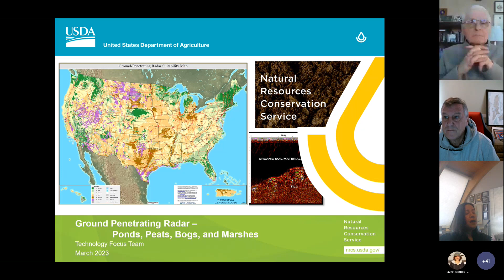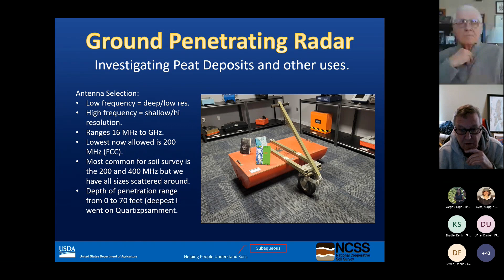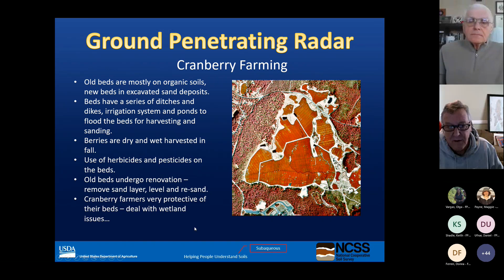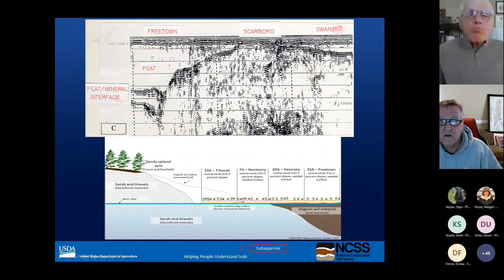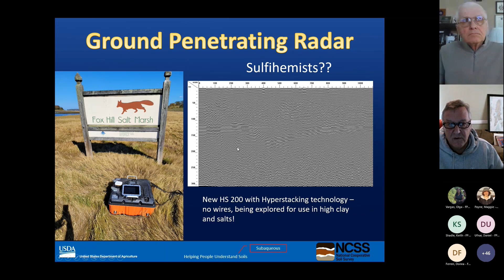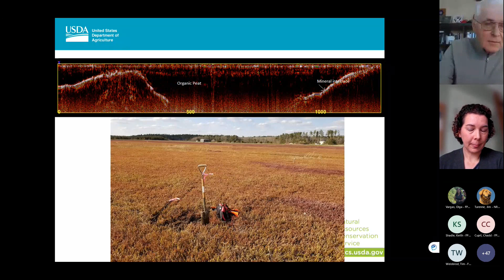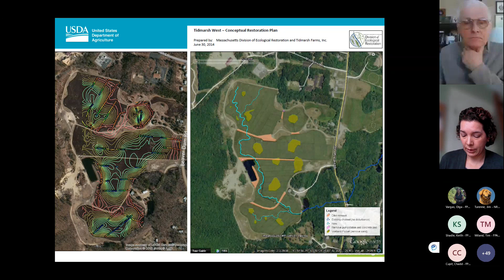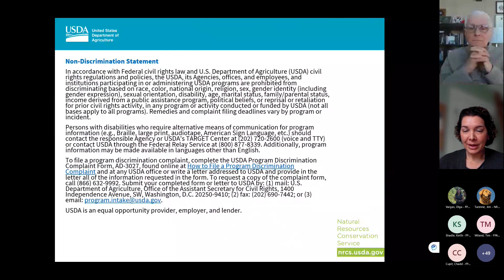GPR Investigations on Ponds, Peats, Bogs, and Marshes (3/15/2023)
Presented by:
Technology Focus Team - GPR Subteam